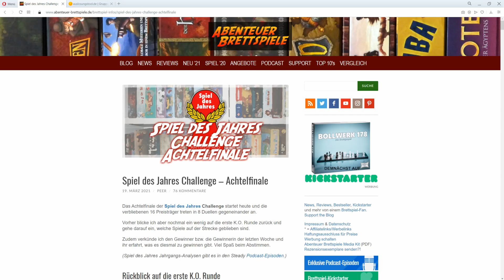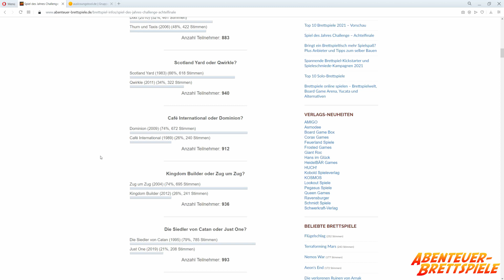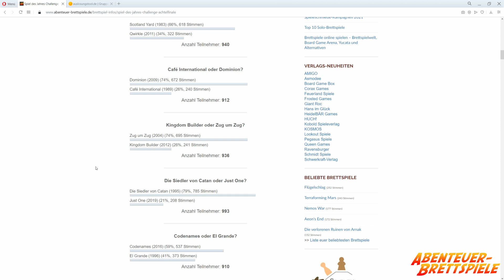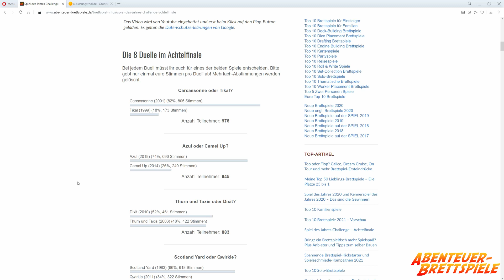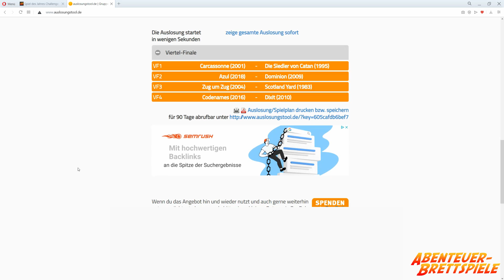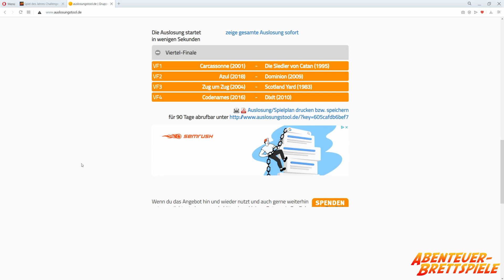Spiel des Jahres K.O. Challenge - Viertelfinale Auslosung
Die 4 Duelle im Viertelfinale der Spiel des Jahres Challenge lose ich in diesem Video aus. Vorher schaue ich aber erstmal kurz auf die Ergebnisse des Achtelfinals zurück.

Es gibt 4 Duelle, für die ihr einzeln abstimmen könnt. Die Gewinner der 4 Duelle ziehen dann in das Halbfinale der Spiel des Jahres K.O. Challenge ein. Ihr könnt wieder bis nächsten Donnerstag, den 1.April, um 11:59 Uhr abstimmen.

Viel Spaß mit dem Video zur Spiel des Jahres K.O. Challenge Viertelfinale - Auslosung.